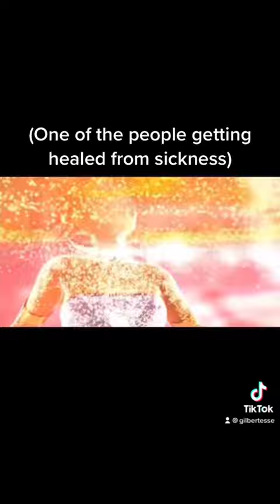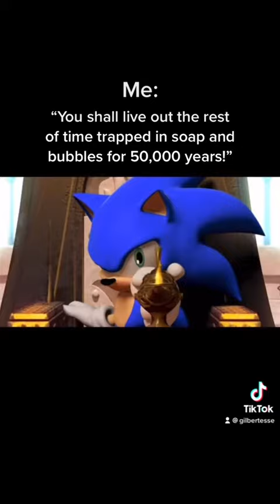14 January 2022